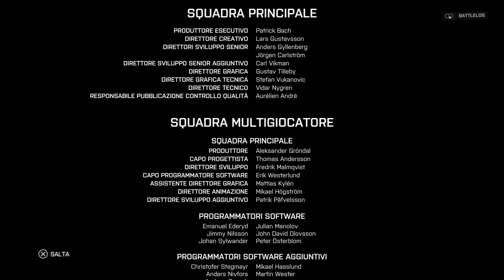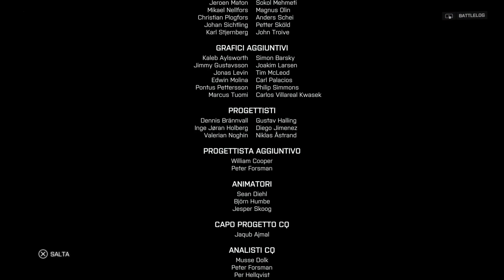Battlefield 4 - Gameplay / Walkthrough - FINE! [PS4] [FULLHD]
Salve a tutti! Ecco a voi la settima missione di BF4! Spero che vi piaccia ^^

Vi lascio qualche info sul gioco:

"Battlefield 4 (abbreviato BF4) è un videogioco sparatutto in prima persona sviluppato da DICE e pubblicato da Electronic Arts e da SEGA per il Giappone. È stato pubblicato il 31 ottobre 2013 per PlayStation 3, Xbox 360, Microsoft Windows, il 22 novembre per Xbox One e il 29 novembre per PlayStation 4. È il dodicesimo capitolo della serie Battlefield e un seguito diretto di Battlefield 3, pubblicato nel 2011. È il primo videogioco della serie Battlefield ad utilizzare il nuovo motore grafico Frostbite 3."